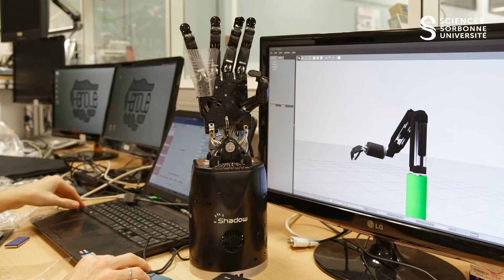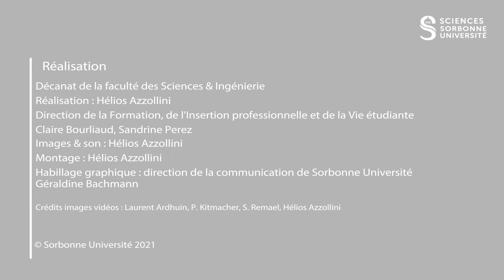La licence de Mécanique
La licence de Mécanique propose une formation scientifique progressive à la démarche de l’ingénierie, qui associe concepts théoriques, modélisation, simulation numérique et expérimentation en mécanique.

Généraliste et pluridisciplinaire, elle assure une formation de base en mathématiques, physique, informatique, et prépare à une spécialisation dans les domaines variés de la mécanique : aéronautique, transports, énergétique, environnement, génie civil, acoustique, robotique, ingénierie de la santé, tout en s’ouvrant sur d’autres disciplines.

Sommaire :
0:05 Présentation de la licence Mécanique
0:24 Les différents parcours
2:37 Les équipe pédagogique et équipements
3:03 Les débouchés et l’insertion professionnelle

Retrouvez les formations de la Faculté des Sciences et Ingénierie de Sorbonne Université sur Parcoursup :